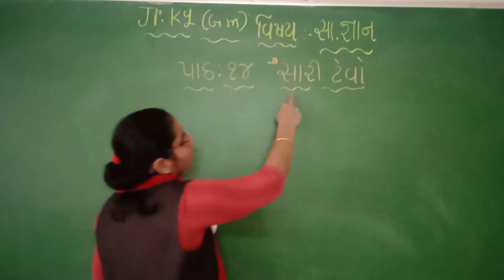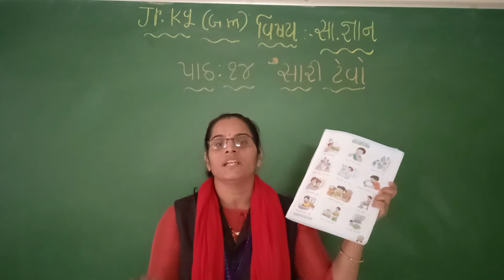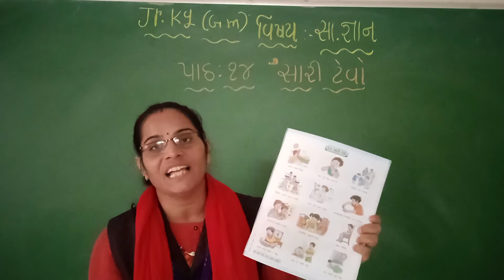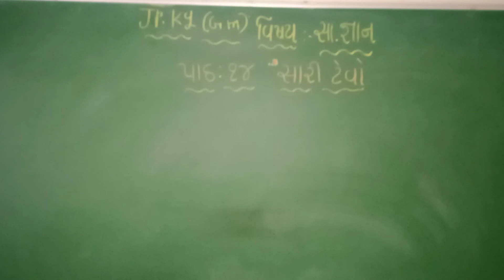Std-Jr.Kg G.M Sub-G.K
CH- 14  સારી ટેવો...